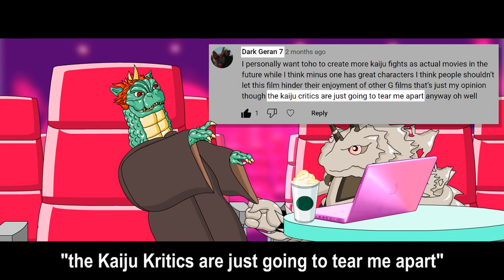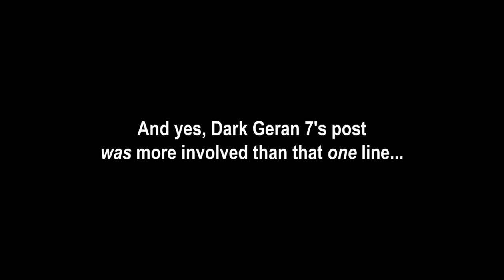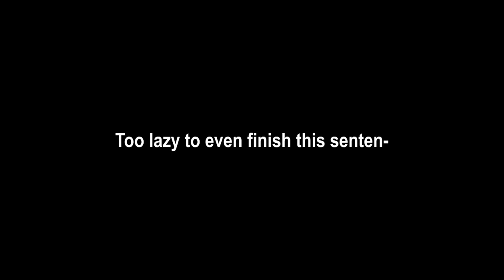Totally Kaiju Toons vs. the Snowwoman's Encouragement to Gabara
Gabara smash!

God bless,
TKToons